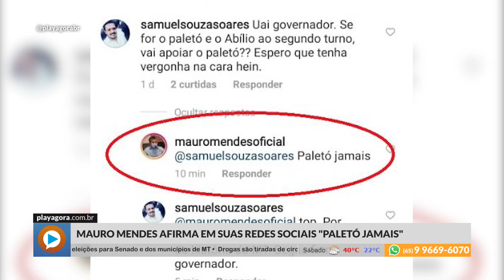MAURO MENDES AFIRMA EM SUAS REDES SOCIAIS "PALETÓ JAMAIS"